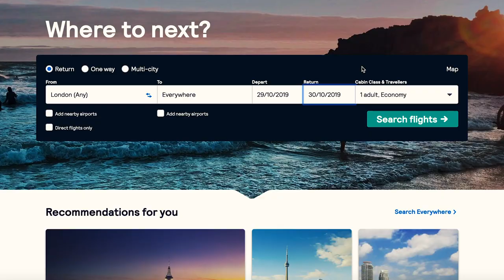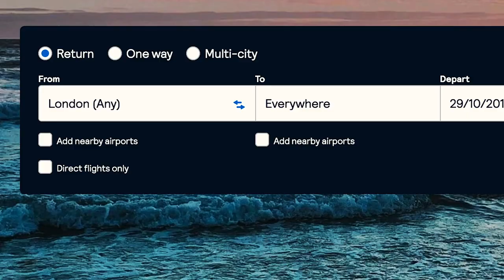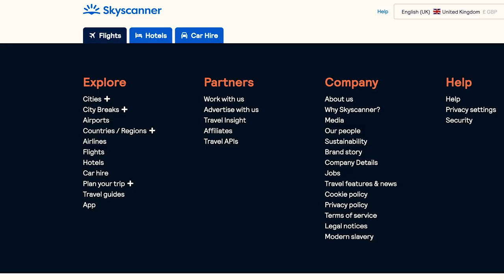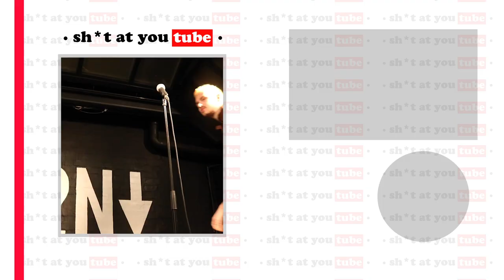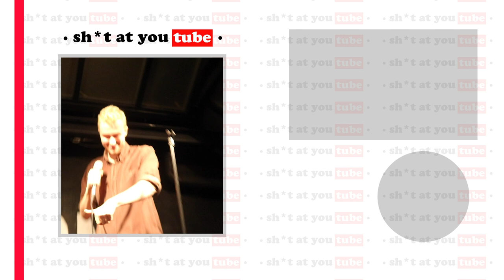I Got The Cheapest Flights To Anywhere In The World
This is the story of how myself and two of my mates, booked the cheapest flights to end up anywhere in the world, and for literally just 24 hours.

This is how it all came about:

This video was heavily inspired by my favourite youtubers 'The Zac and Jay Show'
This was their video:

I Present 'I Got The Cheapest Flights To Anywhere In The World'